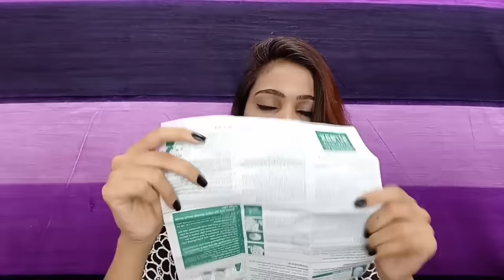घर पर बालों को हाइलाइट कैसे करें ! How to highlight hair at home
how to highlight hair at home
hair highlighting at home